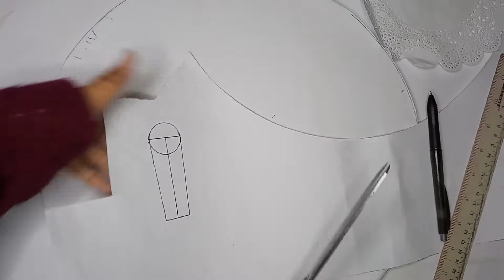Bikin sandal lama jadi baru||ide kriting||aksesoris sandal menggunakan kain perca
Ide kriting, ide kriting tutorial hiburan channel, tutorial dan hiburan, tutorial info dan hiburan, vlog ide kriting
Hai teman"ide kriting makasih ya atas dukungan nya semoga chanel ini bisa menginspirasi dan membantu teman"ide kriting.